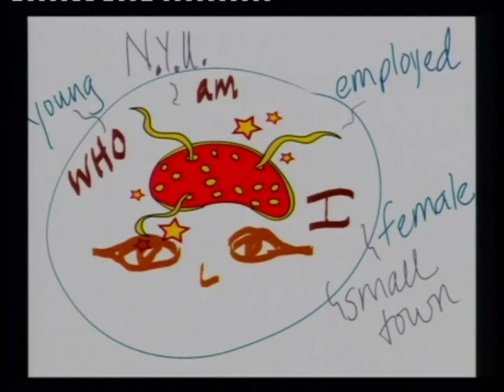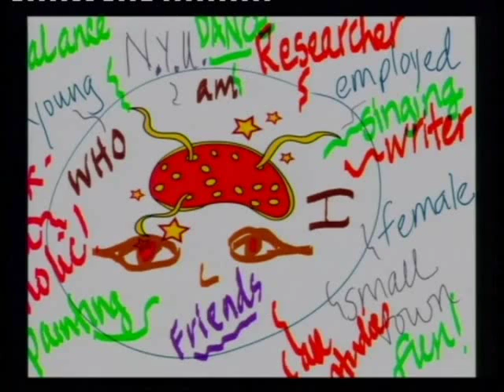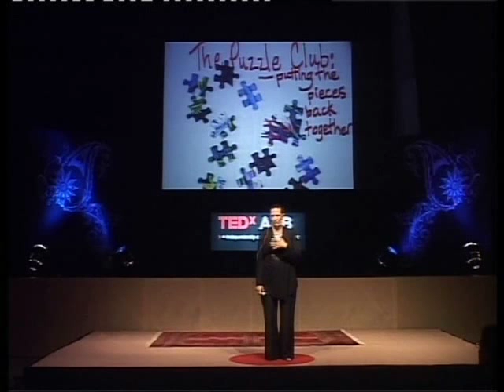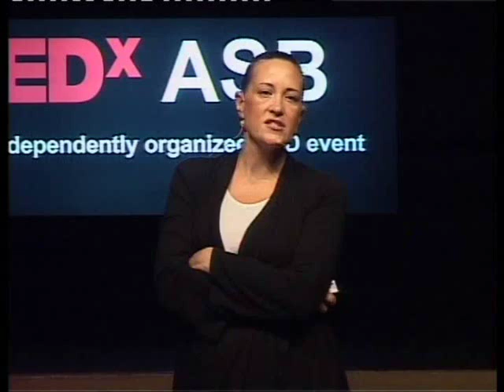TEDxASB - Dr. Jillian Campana - The Last Monologues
Dr. Jillian Campana is a Drama Professor.

Ten years ago Drama professor Jillian Campana's life changed when she suffered a stroke.  After recovering enough to return to work she decided to use Drama to help people who have experienced severe loss.   Her play The Puzzle Club, about people who are living with brain injuries, was made into a film and distributed to hospitals and rehabilitation centers across the world and American PBS television subsequently aired a documentary program on her writing and directing process.  Since then Dr. Campana has created Drama Therapy programs for numerous individuals, groups and hospitals in the US, Europe and India.  In her TEDx talk, she will share some of the stories she has heard from individuals who are working to re-build their lives and identities after experiencing a traumatic event.